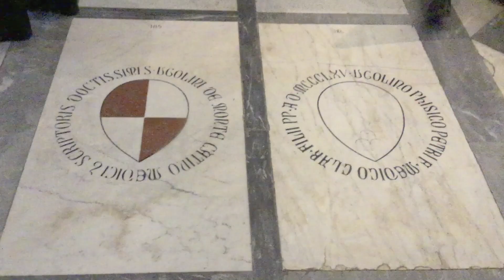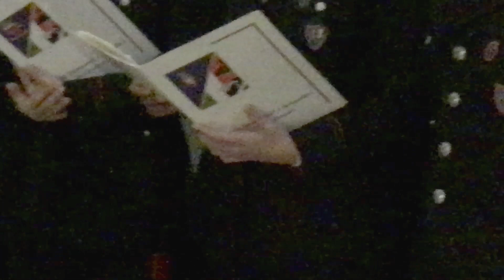Fanfara e Coro della Scuola Marescialli Carabinieri di Firenze per la Virgo Fidelis 2019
Collage dei brani musicali eseguiti dalla Fanfara e dal Coro della Scuola Marescialli e Brigadieri dei Carabinieri di Firenze alla Santa Messa nella Basilica di Santa Maria Novella, a Firenze, presieduta dal Cardinale Giuseppe Betori, Arcivescovo di Firenze, in occasione della Festa per la Virgo Fidelis, Patrona dell'Arma dei Carabinieri il 21 novembre 2019.